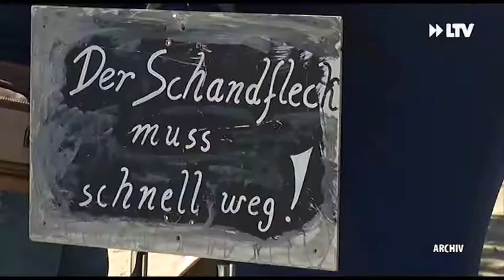Kurznachrichten - 08.08.2019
Kohletreffen in Spremberg
Blechen Carré-Akteneinsicht
Braune Spree